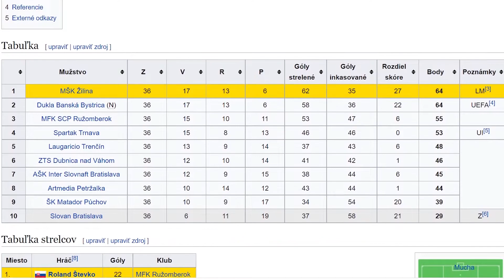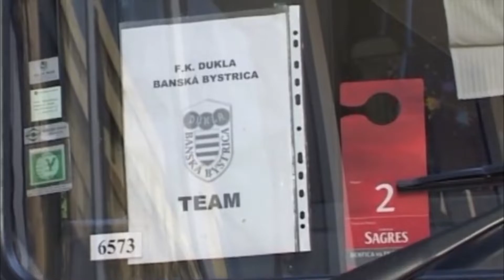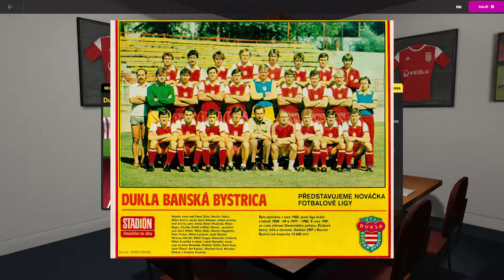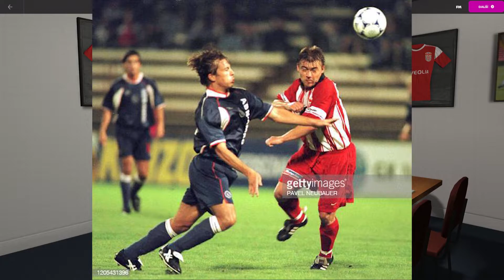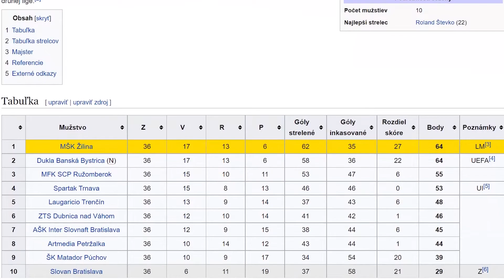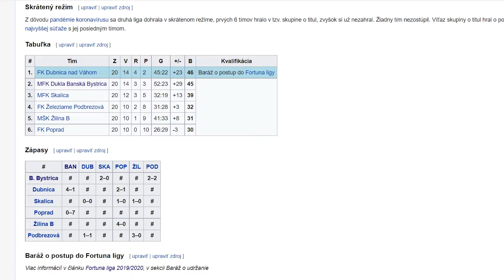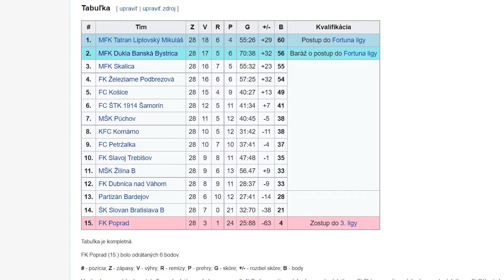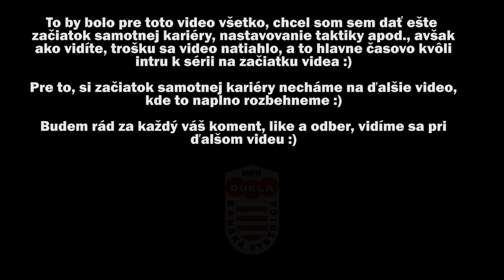FOOTBALL MANAGER 2022 #1 | PROLÓG | MFK DUKLA BANSKÁ BYSTRICA | CZ/SK LET’S PLAY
Football Manager 22 CZ/SK / FM22 CZ/SK - Dnes začíname novú, a a na mojom kanále historicky prvú púť sezónou MFK Dukla Banská Bystrica v najnovšom Football Manager 2022. Z tohto dôvodu, som si pre vás pripravil na začiatok tejto série "zoznamovacie video" s mužstvom, ktoré budeme tento ročník v hre Football Manager 2022 viesť, nakoľko nás s Duklou čaká dlhá cesta späť na výslnie.

--- Časti videa ---
00:00 - Intro k videosérii
04:12 - Úvodné slovo, zoznámenie sa s klubom
19:28 - Štadión klubu
23:33 - Záver

Wikipedia.com
Google.sk

Football Manager 2022 cz sk
FM 22 cz sk
lets play
Kariéra manažéra
Mireco